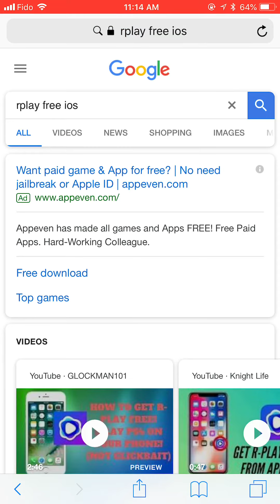How to get remote play for ios devices freeee